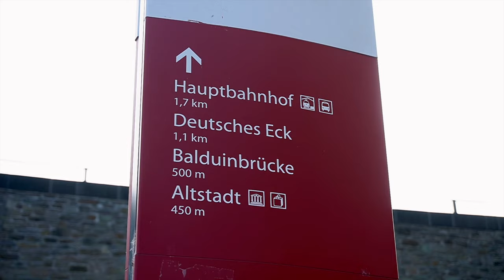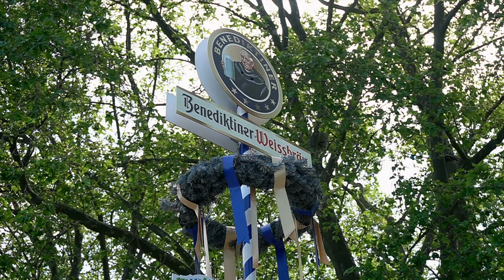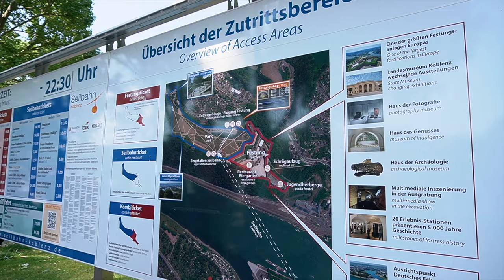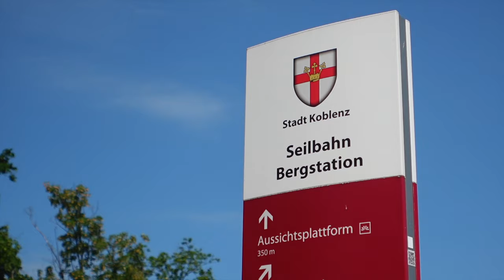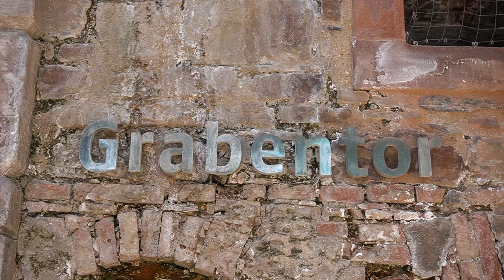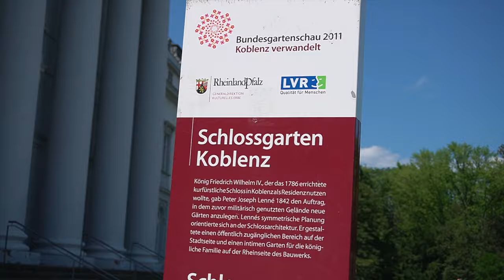KOBLENZ - die besten Sehenswürdigkeiten vom Deutschen Eck bis zur Altstadt!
Komm mit uns nach Koblenz! Wir unternehmen einen Tagesausflug in die Stadt zwischen Rhein und Mosel und zeigen dir, was für Sehenswürdigkeiten und Aktivitäten man dort entdecken kann.

Mit Carmen & Christian vom Kanal @GehRaus

= = = ÜBER UNS = = =

Wir sind Nils und Isabell und wir wohnen in der Nähe von Düsseldorf. Auf Nilsa Travels möchten wir dich aus dem Alltag entführen und mit auf unsere Reisen und Ausflüge nehmen:

Alle mit * gekennzeichneten Links sind Affilate-Links. Solltest du über einen dieser Links etwas kaufen, werden wir, ohne Mehrkosten für dich, durch eine kleine Summe am Kauf beteiligt. Danke für deine Unterstützung!

0:00 Intro
1:13 Deutsches Eck
2:23 Seilbahn
3:36 Festung Ehrenbreitstein
5:37 Basilika Sankt Kastor
6:21 Preußisches Regierungsgebäude
6:38 Kurfürstliches Schloss
7:04 Historiensäule
7:31 Schängelbrunnen
7:41 Denkmalzone Vier Türme
8:05 Liebfrauenkirche
8:10 Outro